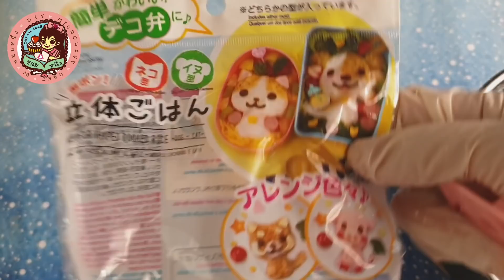อาหารกลางวันงบ 20บาท!! สารอาหารครบ5หมู่ วิธีทำและคำนวณต้นทุน วัตถุดิบงบ20(เฉพาะของ) อาหารสำหรับเด็ก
ไล่ดูคลิปอื่นๆในช่องได้ทางนี้จ้า

วิธีทำแครกเกอร์รอยัลไอซิ่ง

1:15 แกงจืดเต้าหู้หมูสับ
6:47 ไก่ทอด
9:16 ไข่เส้น
10:49 ใช้ไข่เบอร์อะไร
11:41 พิมพ์กดข้าวซื้อที่ไหน
11:55 การทำข้าวรูปแมว
12:02 ข้าวสาร 1กิโล หุงข้าวสวยออกมาได้แค่ไหน?
13:40 การวาดหน้าแมว
16:13 น้ำซุปพอสำหรับ10ที่จริงมั้ย?
17:09 ไก่ทอดพอสำหรับ10ที่จริงมั้ย?
17:49 ต้นทุนวัตถุดิบ
17:51 ต้นทุนวัตถุดิบไข่เส้น
18:22 ต้นทุนวัตถุดิบไก่ทอด
19:34 ต้นทุนวัตถุดิบแกงจืดเต้าหู้หมูสับ
22:31 ต้นทุนวัตถุดิบรวม(เฉพาะค่าของที่ใช้)